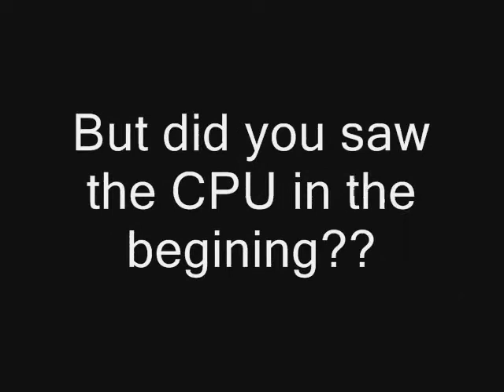Weird Wario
A long time ago I recorded this. This was before I even know there were codes, so this isn't maked with codes.

I was playin a level 9 CPU. And because I grabbed wario while he was launched by his fart he didn't hurt me. I thought that was cool and I recorded the replay.

Yesterday (17-12-08) I was looking at the video and saw Wario doing somethin weird..